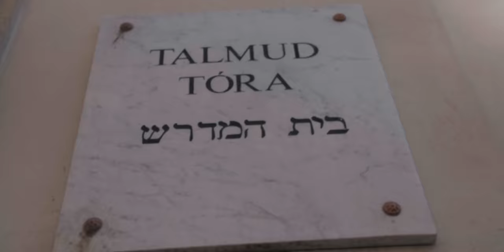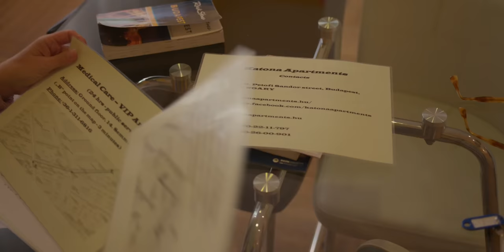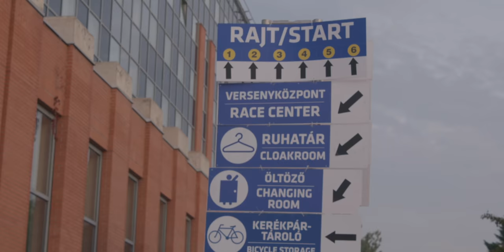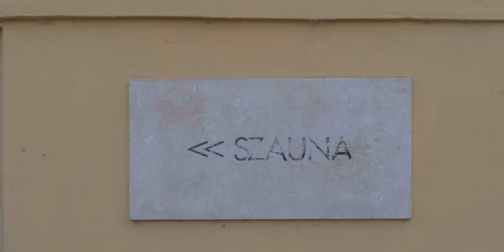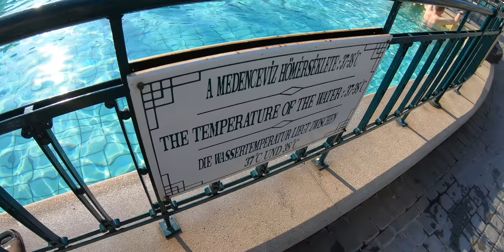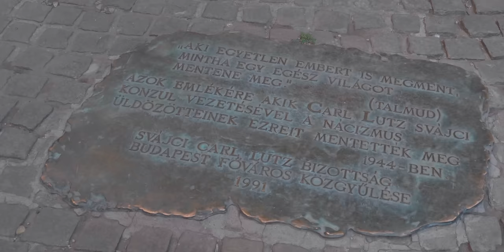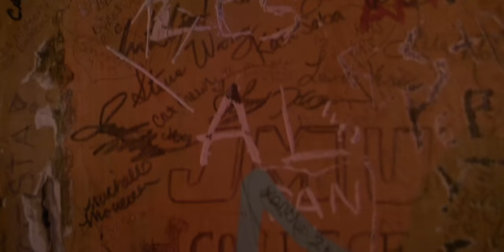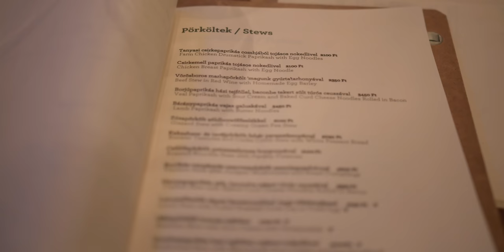Episode 8 I Budapest I 4k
Season 2 of The Vacation Rental Show is presented by Booking.com. Click here to go Behind the Booking with Matt and learn more about listing your property, or to see other episodes

This episode of The Vacation Rental Show with Matt Landau explores Budapest through the eyes of local vacation rental professional Virág Vántora of Katona Apartments.

In this episode, Matt ventures to Budapest. Hungary for the annual Budapest marathon which led us to wonder: what if a trip with a specific purpose could change the way we vacation as a whole?

Thank you to Janos, Timi, Erik, Kati, Eszter and all the wonderful locals who welcomed us into their city.

Here are some of the people and businesses Matt encounters in this episode:

The Vacation Rental Show is produced by Tammy Rowe and Stuart Hooper.

Are you a vacation rental owner or property manager? Get more info in these places:
1.
2.
3. Collaborate with other professionals in

MB01X3XKKQUCZC4